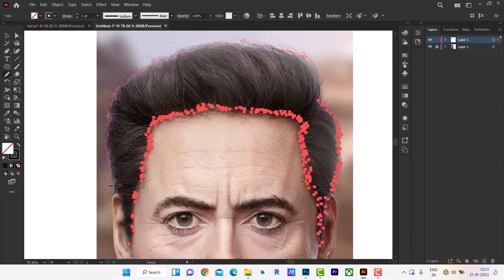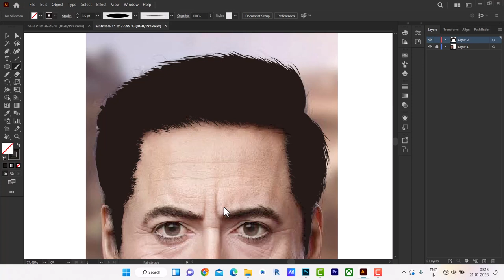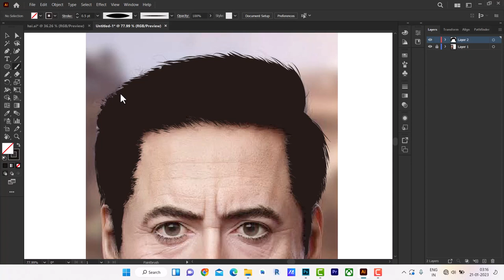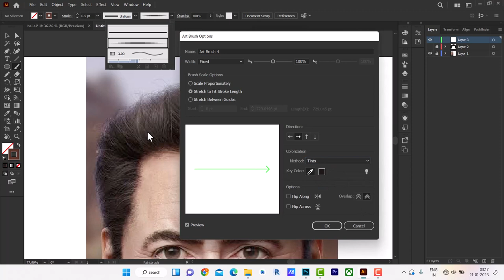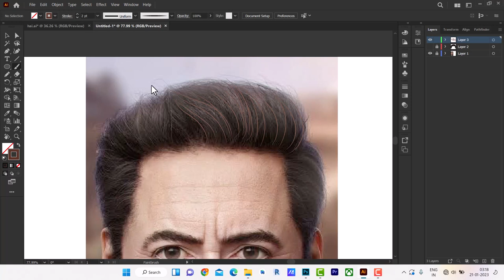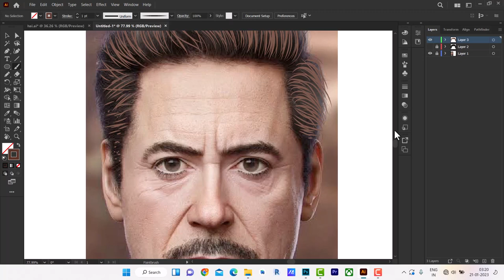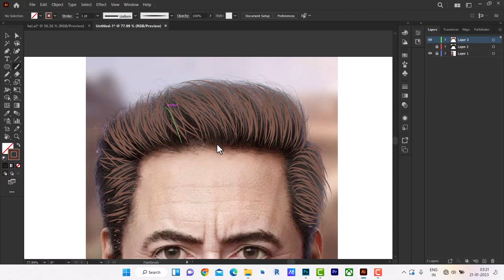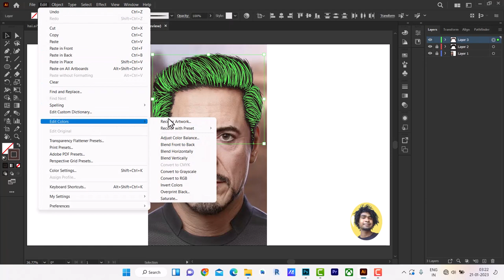How to illustrate hair in illustrator.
gadgets :
Boya ByM1 Auxiliary Omnidirectional Lavalier Condenser Microphone with 20ft Audio Cable (Black)

screen recording:
Camtasia 9: Camtasia Studio

Laptop:
ASUS TUF Gaming F15 (2021), 15.6" (39.62 cms) FHD 144Hz, Intel Core i5-10300H 10th Gen, GTX 1650 4GB Graphics, Gaming Laptop (8GB RAM/512GB NVMe SSD/Windows 11/Black/2.30 Kg), FX506LH-HN258W